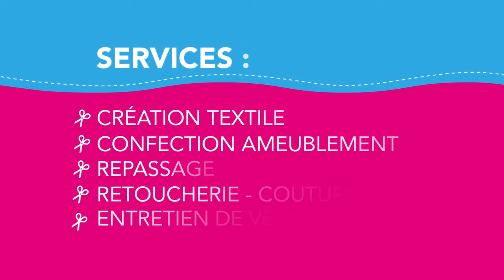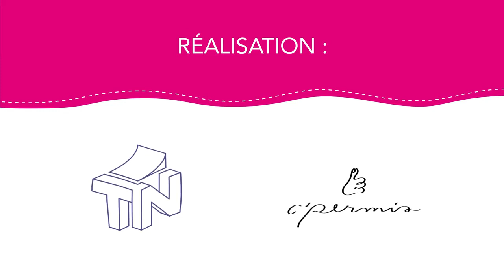"De toutes façons", nos chantiers d'insertion couture Equalis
Un grand merci au GRAFIE (l’inter-réseau de l’Insertion par l'Activité Economique en Île-de-France) et à Permis de Vivre la ville pour cette vidéo qui met à l'honneur nos chantiers d’insertion couture de Conflans-Sainte-Honorine, Cergy, Argenteuil et Sarcelles.
Ces chantiers d'insertion forment des femmes en difficulté aux métiers du secteur textile et accompagnent leur retour à l'emploi 🧵✂️